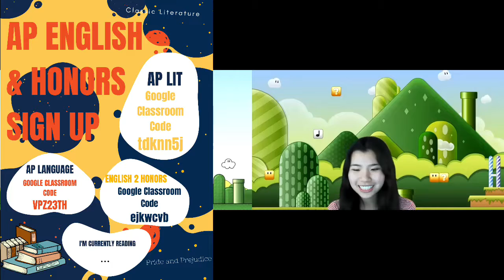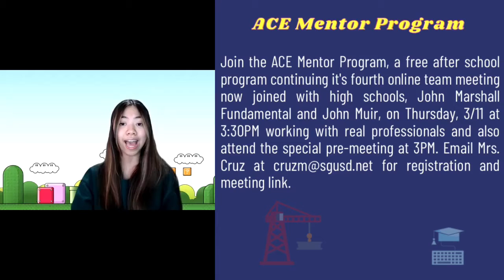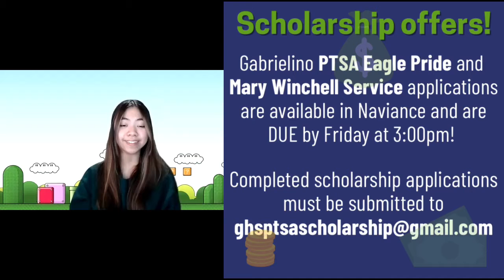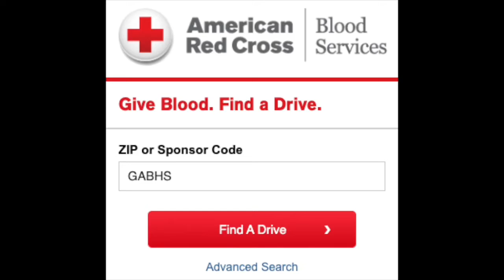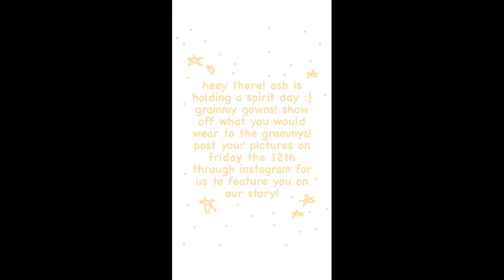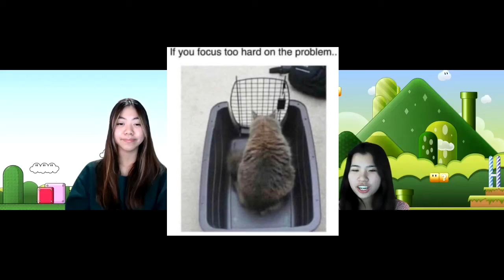Gabrielino High School - 3/10 Bulletin Announcement